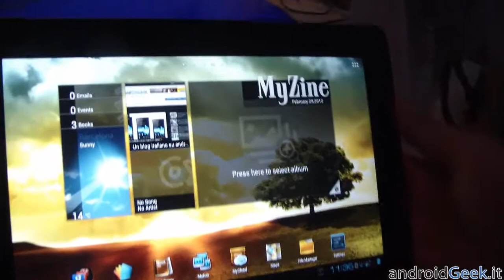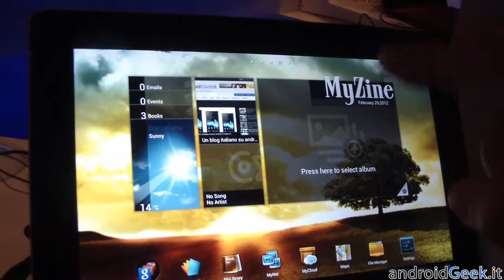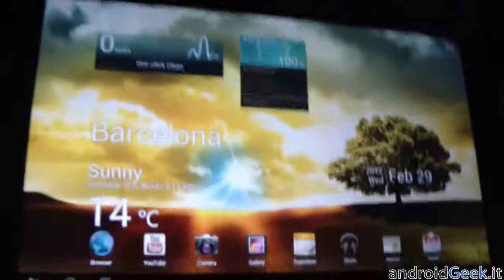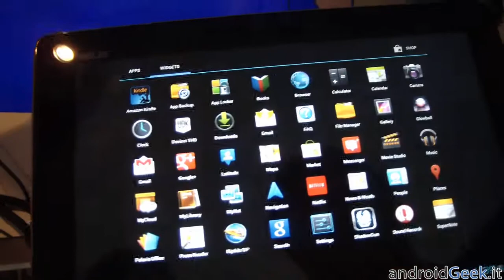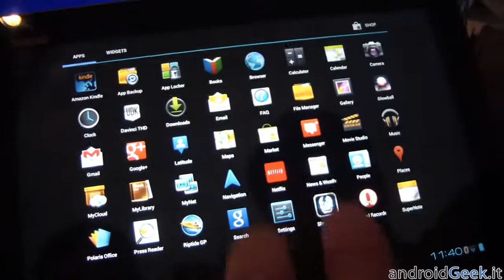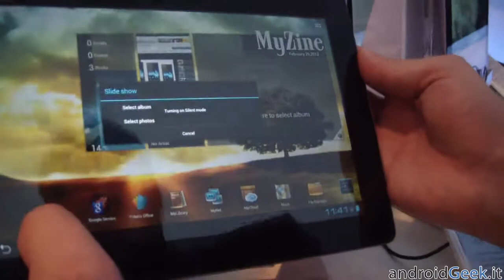MWC 2012 - Video Anteprima Asus Transformer Pad Infinity TF700 by androidgeek.it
Ed ecco super tablet Asus Transformer Inifnity TF700 con il definitissimo display Super IPS+ con risoluzione 1920x1200. Direttamente dal MWC 2012.